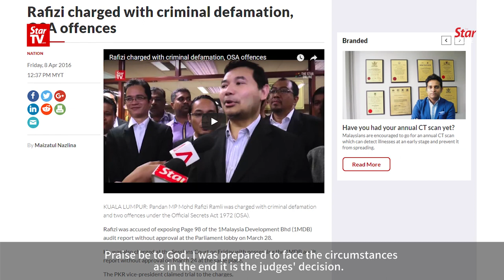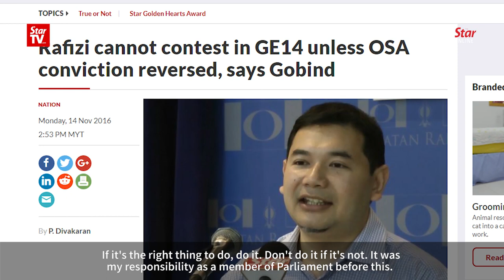No regrets for exposing 1MDB audit report, says Rafizi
PKR vice-president Rafizi Ramli, who escaped jail time and released on a two-year good behaviour bond for exposing the then-confidential 1MDB audit report, says he was prepared to face the consequences of his actions as the case was of public interest.